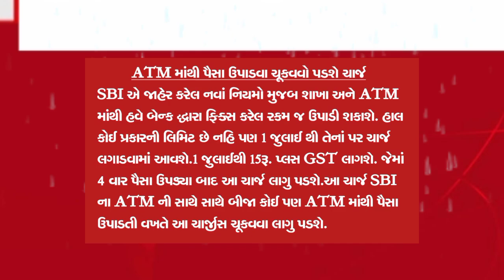Today Breaking news | આજના મહત્વના સમાચાર | 1 જુલાઈથી થશે મોટા ફેરફાર | વરસાદ, બેન્ક, ગેસ, ATM ચાર્જ